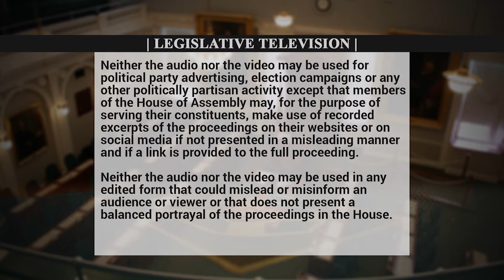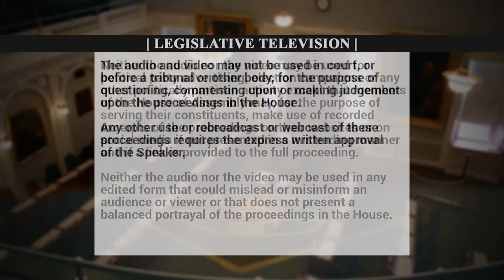Oct 3 2019, QP- Tammy Martin asks Labi Kousoulis about OHS Act